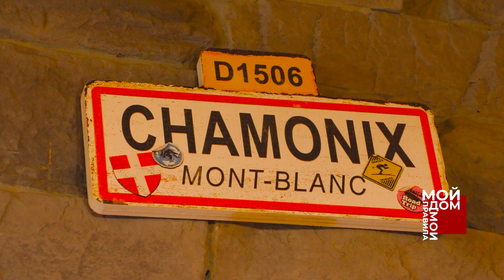Мой дом — мои правила: шале и настоящий камин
Шоу о красивых интерьерах. Новый герой проекта  «Мой дом — мои правила» — Иван Молтянский @tripkeeper, руководитель проекта «Шамони».  Посмотрим, как альпийское шале вписывается в сибирскую природу.